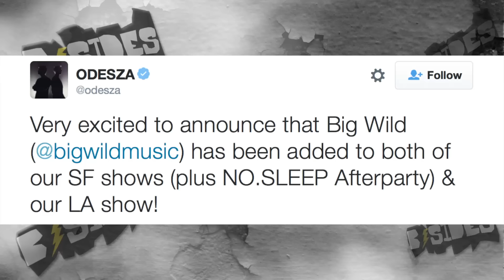B-Sides On-Air: Interview - Big Wild at SnowGlobe 2015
Electronic artist Big Wild speaks with B-Sides host, Pete Mar about performing at SnowGlobe 2015, working with Odesza and more.